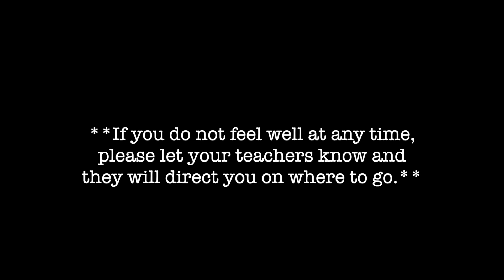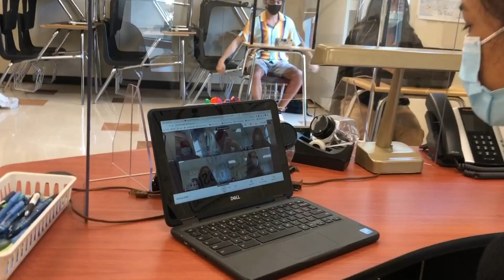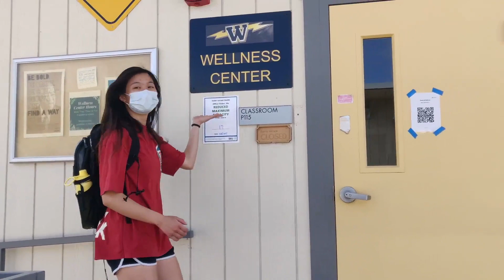Return to School Information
Filmed by Rishi Puri
Edited by Elise Kwan